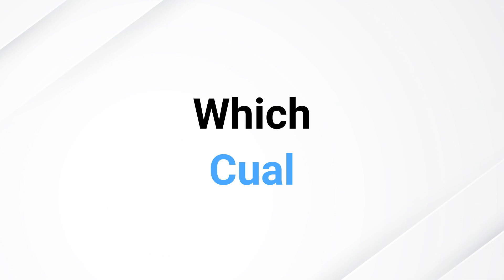🔥 Palabras MAS IMPORTANTES Para Conversar En Ingles 👅 (lento y fácil)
Hoy te Enseño Muchas Palabras SUPER IMPORTANTES Para Poder Conversar Con Nativos en Ingles

No te tomará nada de tiempo estudiar la clase, y podrás aumentar tu vocabulario SUPER RAPIDO